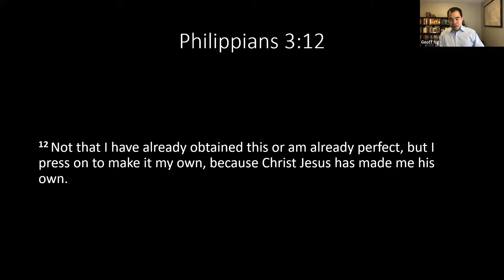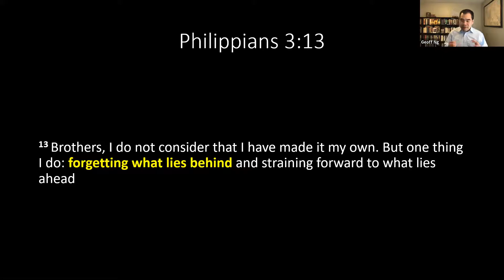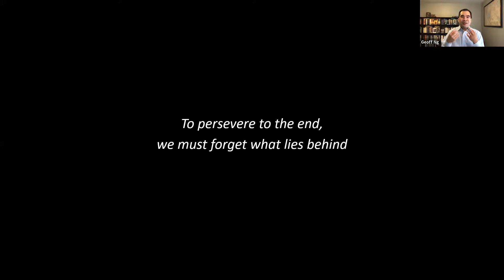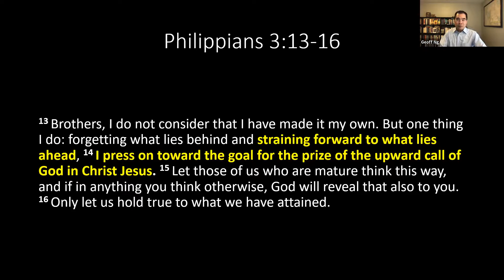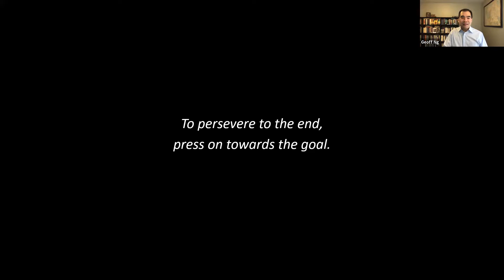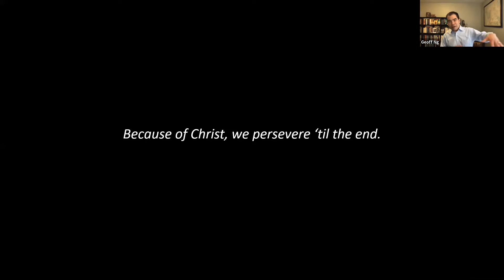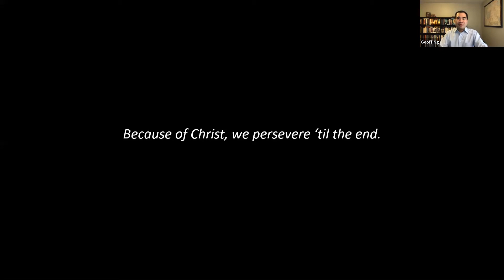Persevering to the End- Geoff Ng Sunday June 07, 2020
Recorded sermon from Living Water Evangelical Church's Echo congregation's livestreamed service on Sunday June 07, 2020